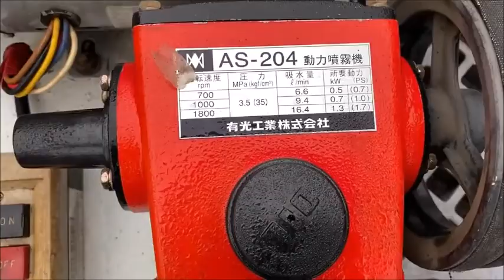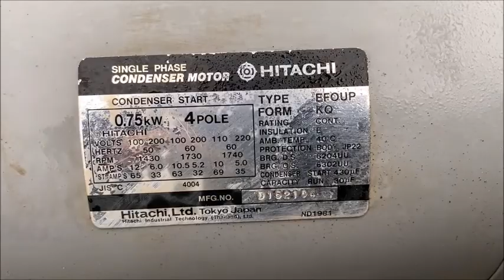有光 アリミツ 電動噴霧器 AS-204 35kgf/c㎡ 使ってみました